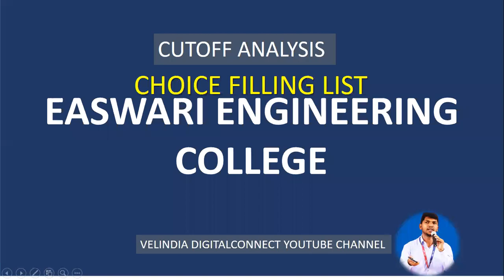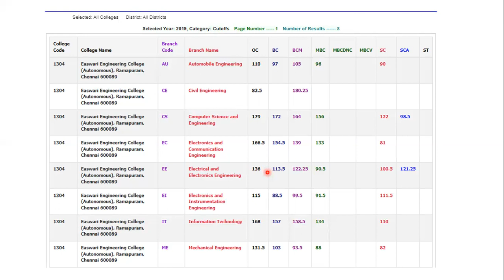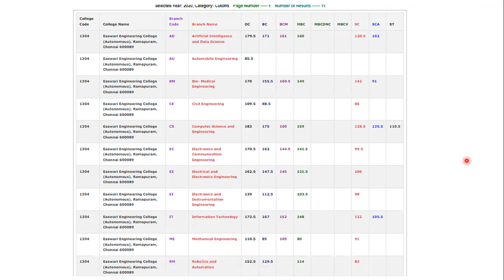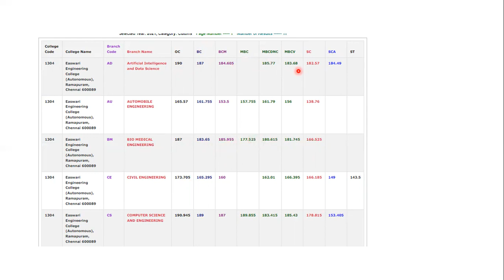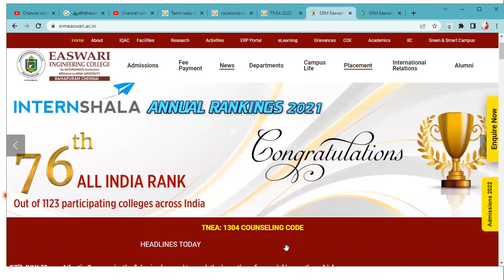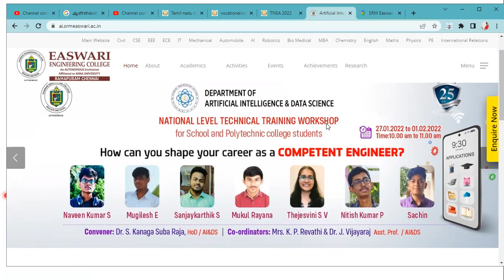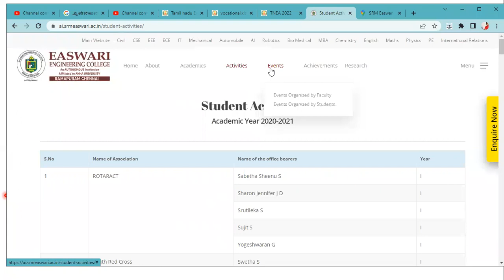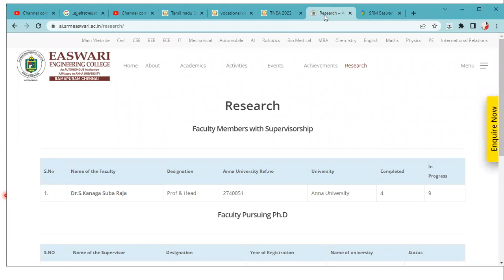SRM Easwari Engineering College | Expected cutoff Analysis |TNEA 2022